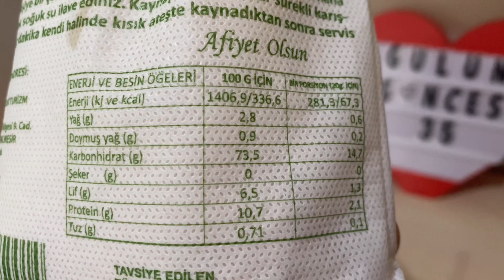Tarhana Çorbası🔝Petek Çiftliği Tarhana🔝Şok Marketten satın aldığımız tarhanayı denedik,süper oldu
Şok marketten satın almıştık,fiyatı da 19,95 tl idi✔️